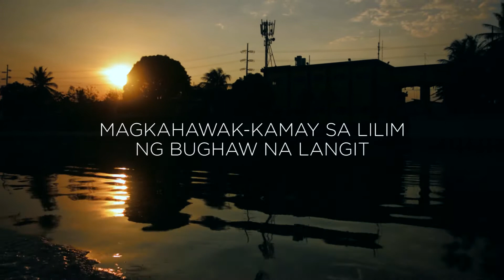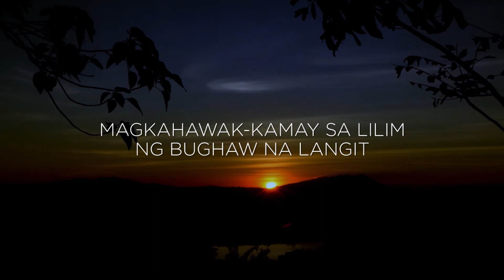Alab ng Puso by Ferdinand Aragon | Quincentennial Commemorations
Written and sung by young Cebuano OPM artist Ferdinand Aragon, "Alab ng Puso" celebrates the heritage of victory in Filipino amidst odds throughout history.

"Alab ng Puso" is part of the album Limandaan, a project of the National Commission for Culture and the Arts, National Historical Commission of the Philippines, and PhilPop.